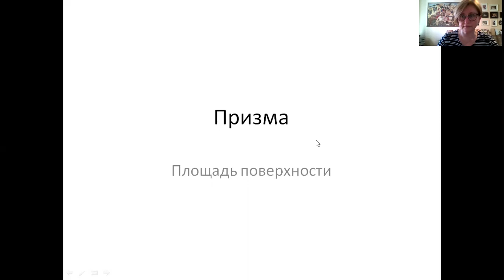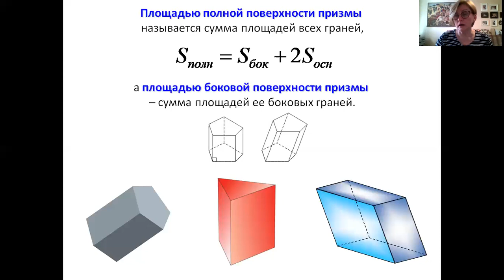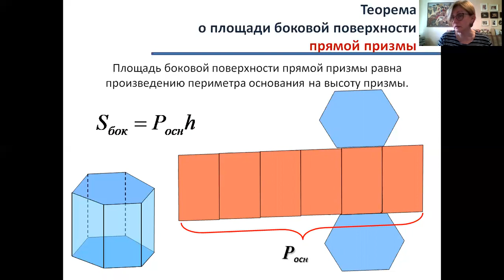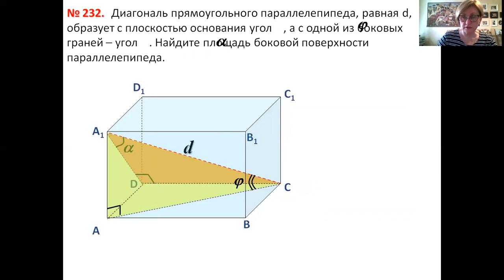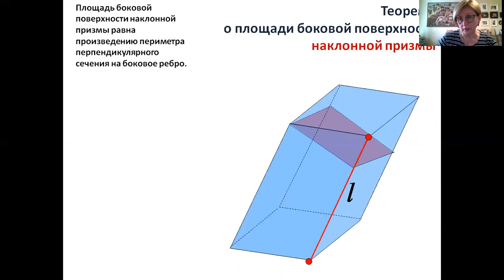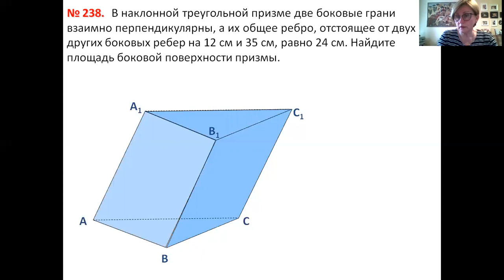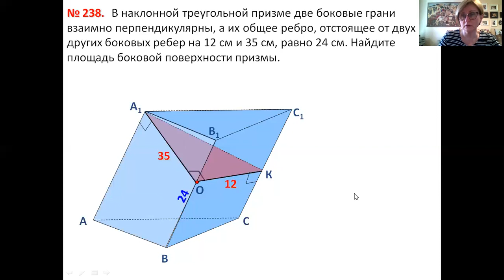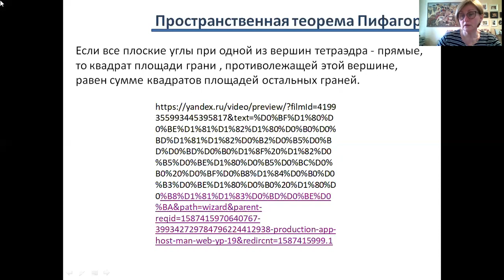Геометрия – 10, 22.04.2020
1. Посмотреть видео по ссылке. ССылка на Яндекс-диске.
2. Записать в тетрадь решение задачи №232
3. Решить задачи № 233, 234